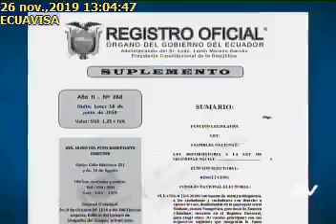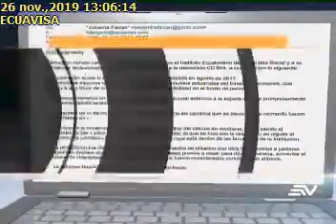JUBILADOS RECLAMAN AL IESS POR EL MONTO DE PENSIONES26112019Ecuavisa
Representantes de jubilados denuncian que el cálculo para las jubilaciones, emitido en 2017, les estaría perjudicando. Incluso existe una denuncia sobre el tema.